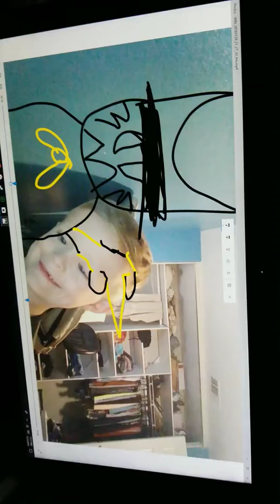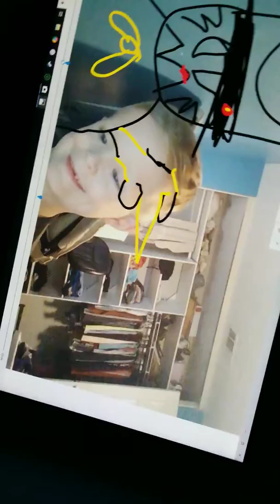The pictures of Bendy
Do you  like Bendy guys or girls